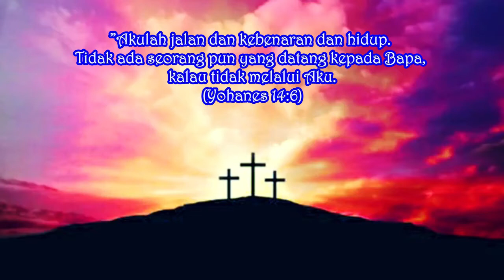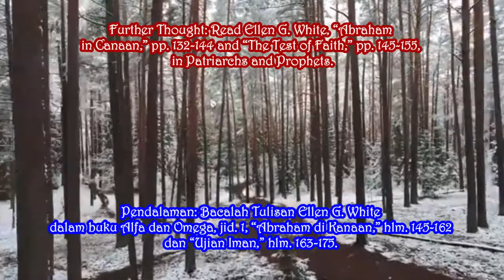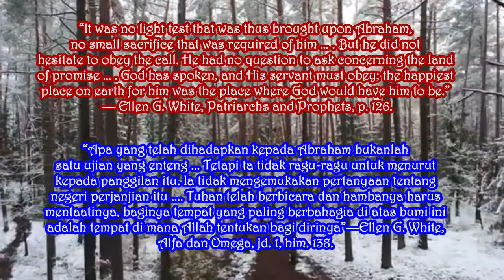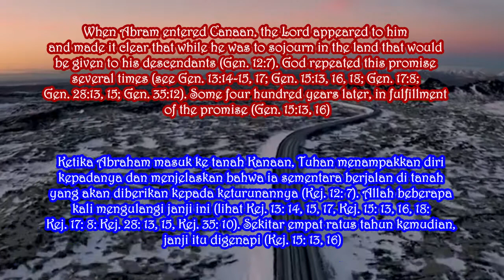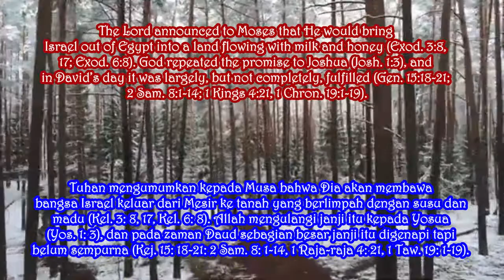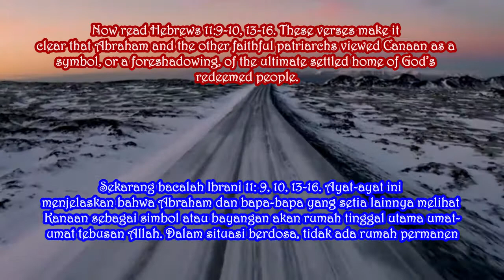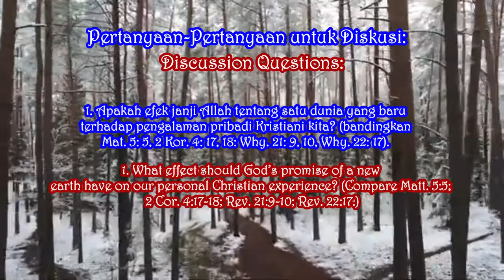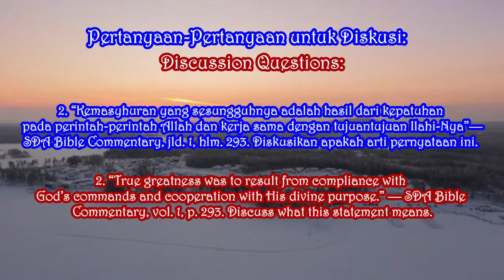PENDALAMAN ALKITAB. Renungan Malam. Jumat, 30 April 2021. Eps 854